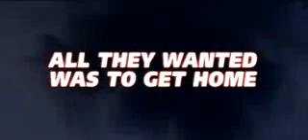EXIT SPEED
car,sex,dead,bus,bike